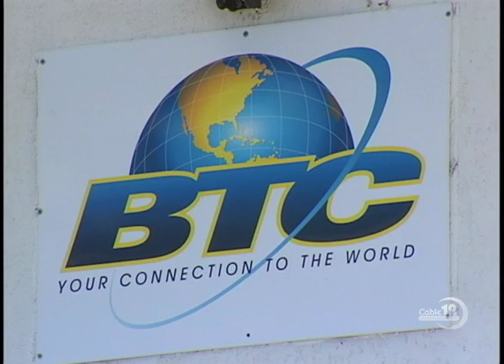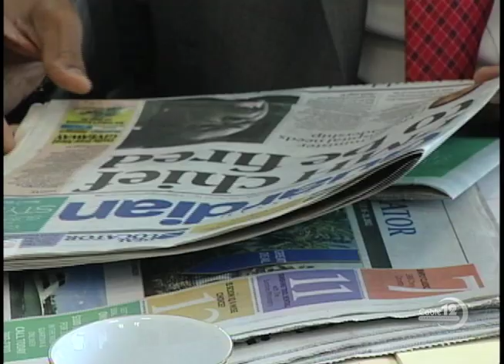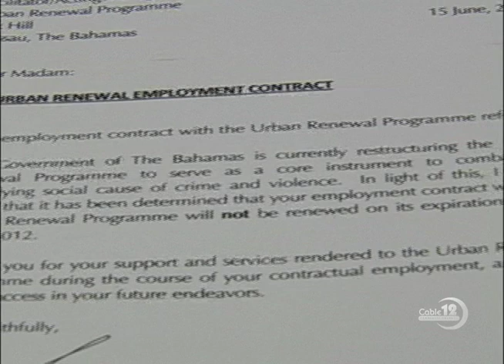PLP ON INGRAHAM'S COMMENTS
NB-12 JULY 20TH, NEWSCAST